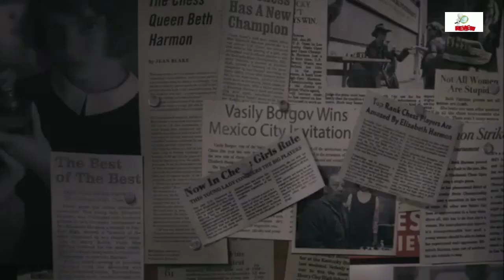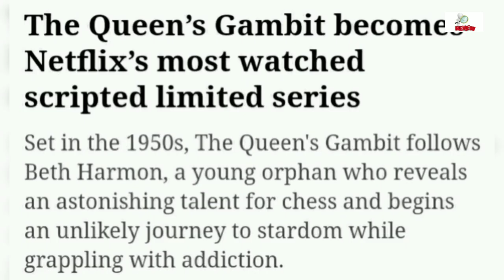The Queen's Gambit | Netflix | Miniseries | Review & Discussion | Re - View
A Coming-of-age Period Drama Miniseries Based on Walter Tevis's 1983 Novel Of The Same Name. The title refers to "Queen's Gambit", a chess opening. It was written and directed by Scott Frank, who created it with Allan Scott.

Narrated By : Ankit Srivastava

For More Plzzz.
"Re - View"